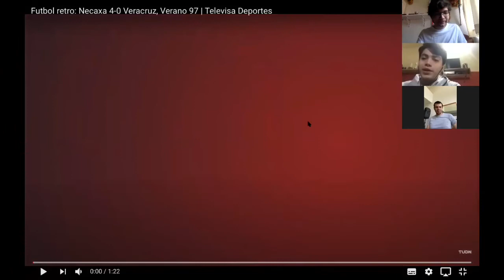Entrevista a Edson Alvarado/Fut a Full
Tuvimos la oportunidad de recordar otra época de la mano de Edson Alvarado

Escritores de la entrevista: Lucio Trucíos y Luis Herrera